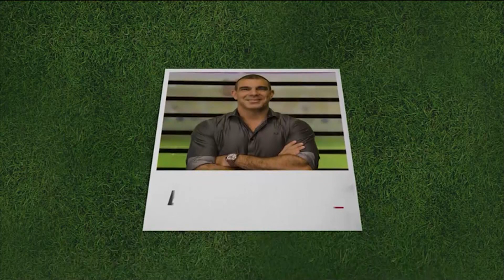Bate Papo Esportivo | 11/06/19 - Bloco 01